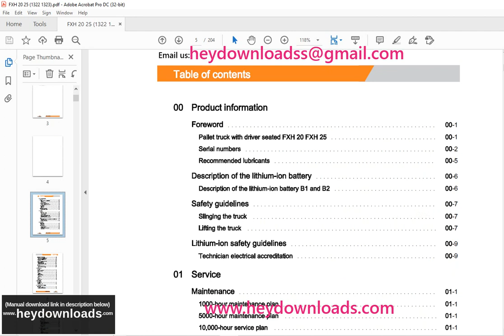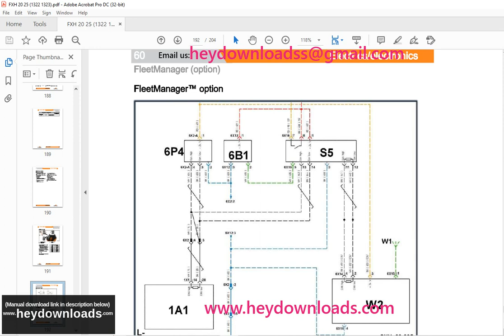STILL STED forklift FXH 20 FXH 25 Pallet Truck Workshop Manual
Language : English
Pages : 204
Downloadable : Yes
File Type : PDF